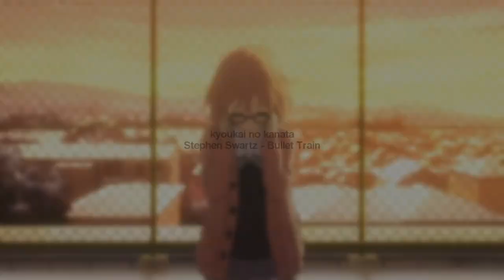like a bullet train.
can't stay in one place..

hieeuw , this is my new amv after i stopped editing for a while; cuz inspirationERROR.
But im back on my new channel and i love to welcome u all ♥

★Artist; Stephen Swartz
★Song; Bullet Train

♡Luxarii